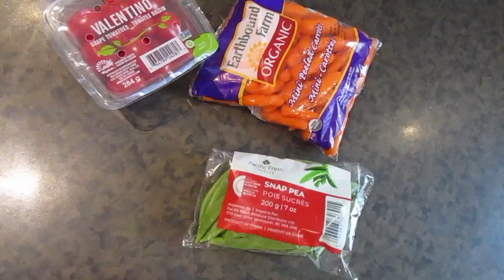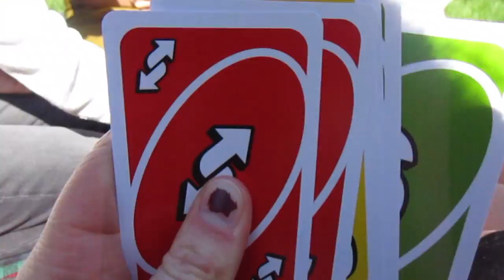PICNIC VLOG FOR 2021